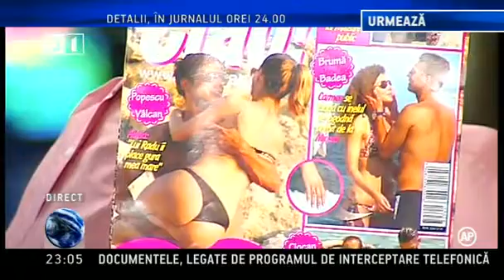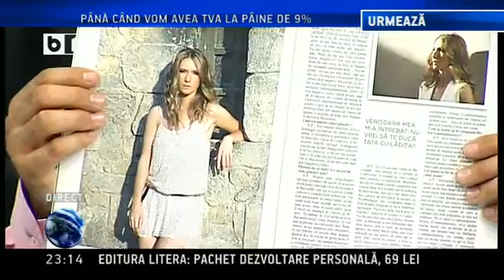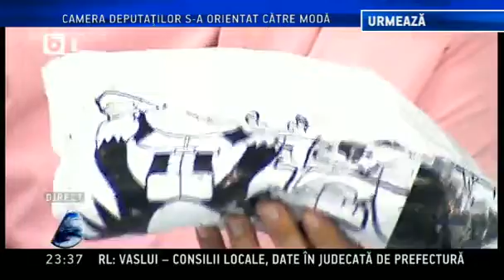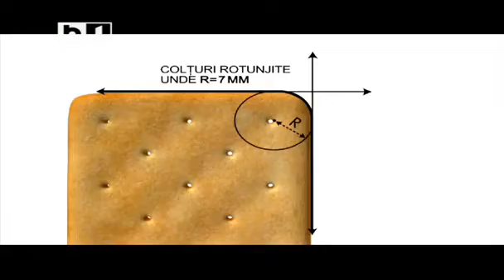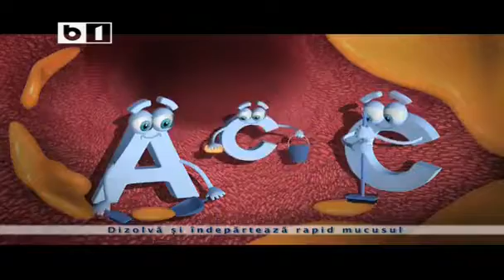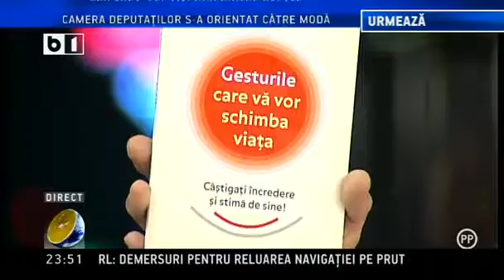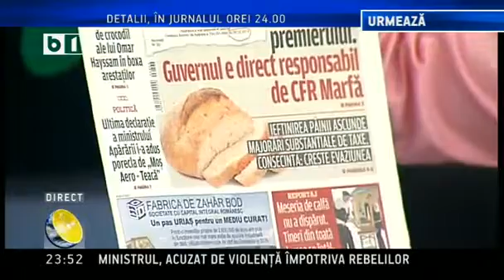Lumea lui Banciu - 31 iulie 2013 - emisiune completa